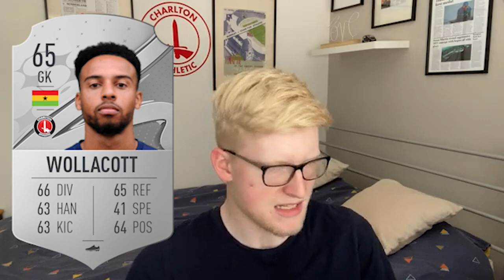THE LEAGUE ONE TRANSFER RUMOUR ROUNDUP! ft Alfie May, Ronan Curtis and Jack Taylor!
With the summer transfer window well under way, it's time to bring back this series where I discuss all the latest transfers and rumours in League One!

Got inspiration for this series from the legend that is Ben HD!